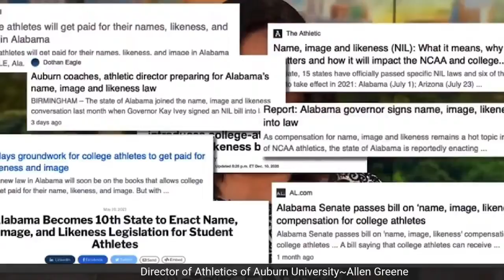Auburn Athletics and NIL with Director of Athletics Allen Greene